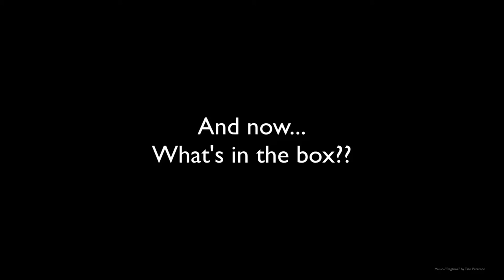Class of 2021 Graduation Package